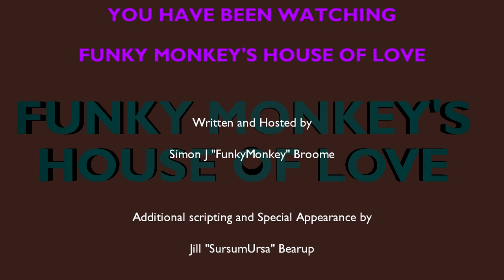House of Love Remastered: Megamind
Welcome to the Fantabulous Fourth Series of House of Love! And we kick off with Ursa rebooting the Teleporter Pattern Buffer, and re-materialising our Humble Host!

And then he waffles on for about 10-ish minutes about this supervillain Movie. But hey.